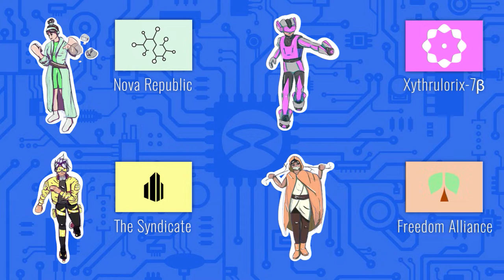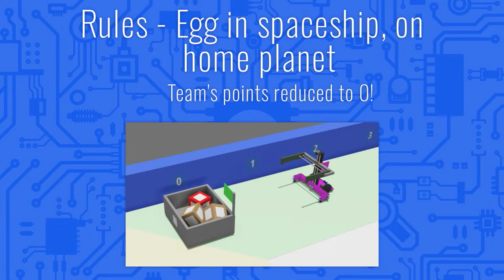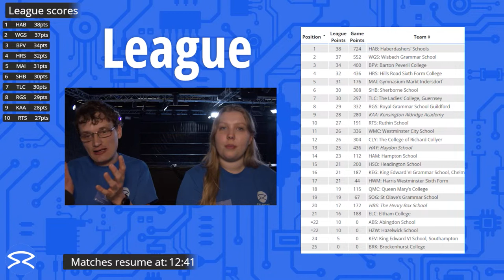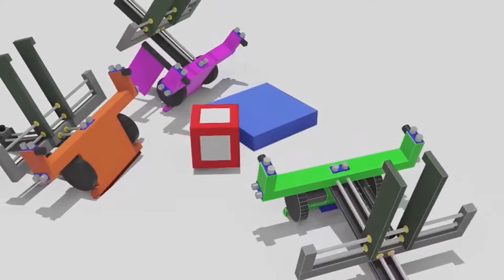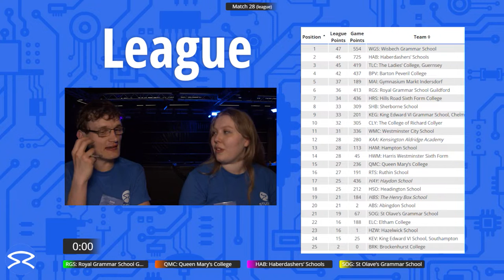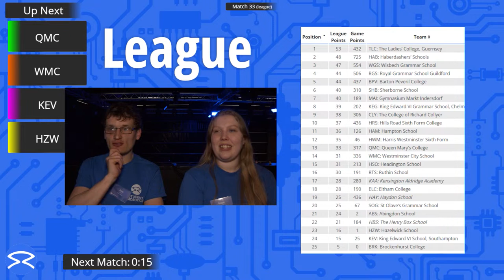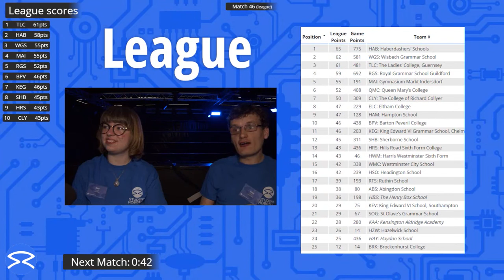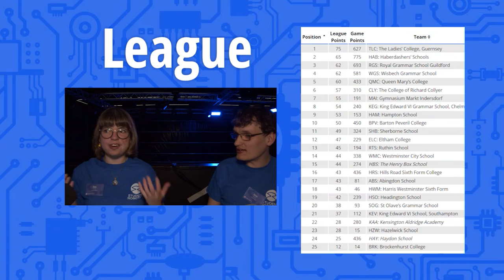SR2024 Competition Day 1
The Student Robotics Competition marks the ultimate stage of SR2024, showcasing the months of preparation. Our teams will work hard to push their robots to the limit and quickly make repairs between league matches. We will finish the weekend with the finals where the best bots will be named victorious.

Deep Rock Galactic Soundtrack: Ghost Ship Games / Sofus Alf Agerbæk-Larsen
Pineapple spaceship - Nanobii
Astral Blast - Nanobii
sugar rush - Nanobii

Chapters:
0:00:00 Introduction
0:18:16 Match 21: SOG vs ABS vs KEV vs HWM
0:23:36 Match 22: RGS vs HSO vs WMC vs TLC
0:28:36 Match 23: KEG vs HZW vs BRK vs CLY
0:33:36 Match 24: HAB vs HAM vs WGS vs WMC
0:38:36 Match 25: ABS vs KEG vs HRS vs QMC
0:43:36 Match 26: TLC vs SHB vs MAI vs WGS
0:48:36 Match 27: KEV vs HAM vs HBS vs BPV
0:57:36 Match 28: RGS vs QMC vs HAB vs SOG
1:02:36 Match 29: KEG vs MAI vs RTS vs HAM
1:07:36 Match 30: ELC vs CLY vs BPV vs HSO
1:12:36 Match 31: BRK vs ABS vs HWM vs SHB
1:17:36 Match 32: SOG vs TLC vs HRS vs ELC
1:27:36 Match 33: QMC vs WMC vs KEV vs HZW
1:32:36 Match 34: HRS vs WGS vs RTS vs CLY
1:35:06 League session summary
1:36:44 Intermission
3:29:36 Return
3:35:36 Match 35: TLC vs BRK vs HAB vs BPV
3:40:36 Match 36: HSO vs HBS vs HZW vs SHB
3:45:36 Match 37: MAI vs SOG vs BPV vs KEG
3:50:36 Match 38: HAB vs ELC vs HBS vs RTS
3:55:36 Match 39: WMC vs HRS vs MAI vs HWM
4:00:36 Match 40: KEV vs RGS vs SHB vs RTS
4:05:36 Match 41: HZW vs HWM vs ELC vs HAM
4:10:36 Match 42: CLY vs HBS vs ABS vs RGS
4:15:36 Match 43: HSO vs BRK vs WGS vs QMC
4:20:36 Match 44: ABS vs ELC vs HAB vs WMC
4:25:36 Match 45: WGS vs QMC vs CLY vs HAM
4:30:36 Match 46: HBS vs SOG vs RGS vs TLC
4:35:36 Match 47: CLY vs WMC vs ABS vs KEG
4:40:36 Match 48: QMC vs RTS vs HWM vs HRS
4:45:36 Match 49: SHB vs KEV vs SOG vs HZW
4:50:36 Match 50: BPV vs HAM vs CLY vs TLC
4:53:06 Outro